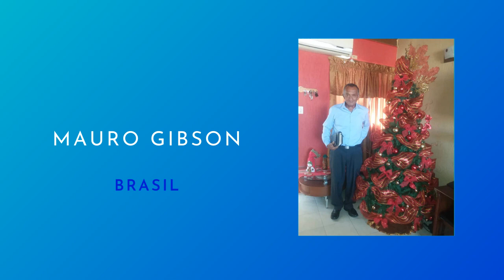Sanidad de dolor de pecho, dolor de rodillas y múltiples dolencias - Culto de sanidad Nov 29